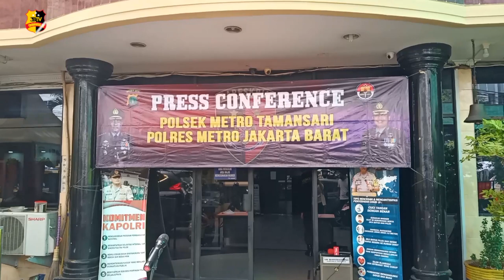POLSEK METRO TAMANSARI AMANKAN CURANMOR BERSENJATA API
Satreskrim Polres Metro Jakarta Barat berhasil meringkus 2 orang pelaku pencurian kendaraan motor bersenjata api di Taman Sari Jakarta Barat.
Pelaku berinisial AS dan C yang melakukan aksi pencurian sepeda motor ditangkap lantaran kedapatan memiliki senjata api beserta amunisi.
Kapolsek Metro Taman Sari, AKBP Abdul Ghafur mengungkapkan, tersangka AS mengakui melakukan kejahatan pencurian kendaraan bermotor bersama rekannya C diwilayah Tanjung Priok dan Pademangan Jakarta Utara.
Dari tangan pelaku, polisi menyita barang bukti berupa 2 unit sepeda motor, dan 1 kunci leter T, selain barang bukti tersebut polisi juga mengamankan sepucuk senjata api rakitan dengan 3 butir amunisi di rumah pelaku.
Akibat perbuatannya, tersangka kini dijerat Pasal 363 KUHP, sedangkan terkait kepemilikan senjata api, tersangka dijerat Undang-Undang Darurat Nomor 12 Tahun 1951 dengan hukuman pidana diatas 5 tahun.

Tim liputan : Luluwita / Fitri

Salam Tribrata.